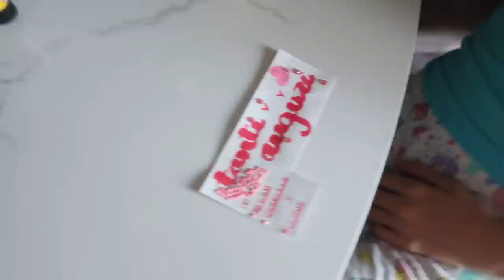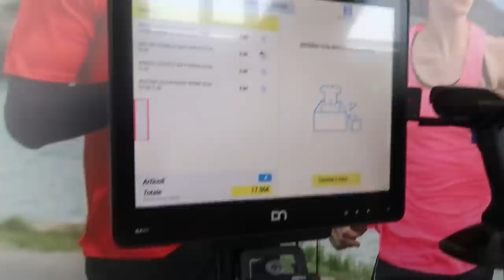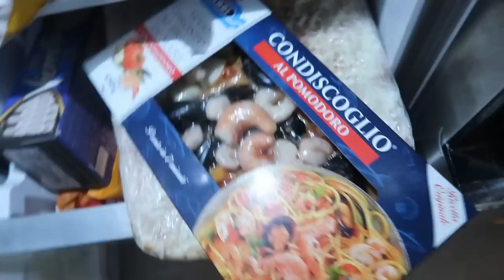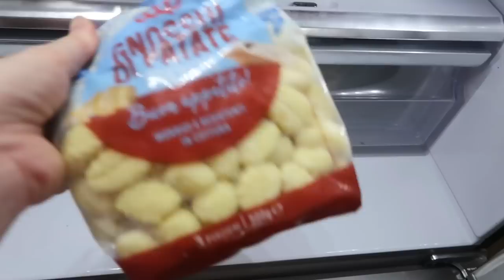SORPRESA DI COMPLEANNO DEI MIEI FIGLI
COLLEZIONE FILOMENA AMORE ❤️